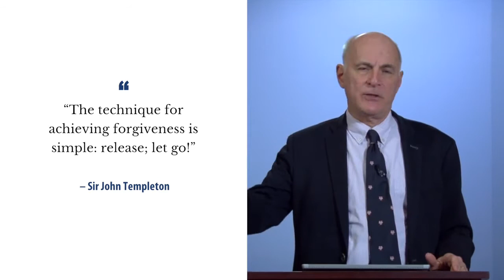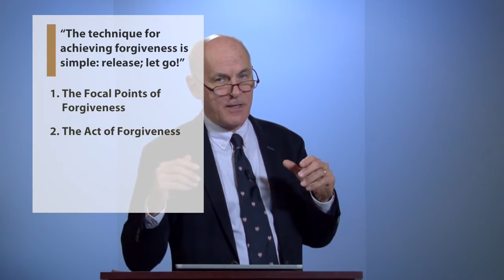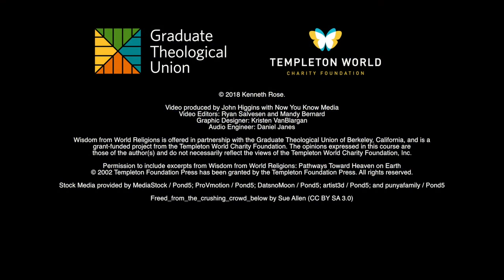Wisdom from World Religions - Day 14, Video 3: The technique for achieving forgiveness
Theme: A spiritual practice from Sir John Templeton: “The technique for achieving forgiveness is simple: release; let go!” (WWR 328).

Objective:

To employ a spiritual practice from Sir John Templeton: The technique for achieving forgiveness is simple: release; let go!” (WWR 328)